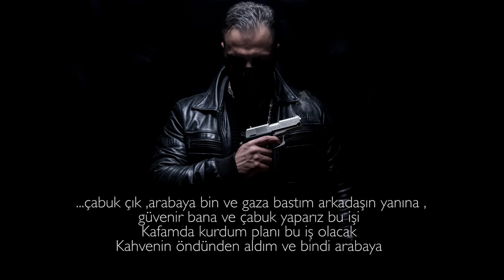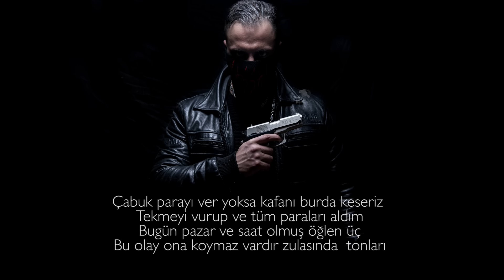Massaka - Dezember(Lyric)prod.by Buaka